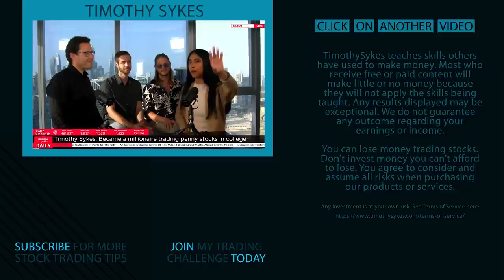Stock Tips and Life Lessons in Dubai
Two of my top students and I were invited to be featured on this local show in Dubai … And what we have to say is important for those who are trying to better themselves as traders. Make sure you tune in and watch this interview!

🔴 FULL DESCRIPTION:

It’s no secret I love being a transparent, dedicated trading mentor…

So, going to Dubai to celebrate some of my students hitting $1 million in trading profits was more than fitting for the occasion.*

But I’m a teacher first and foremost. I’m happy to give my lessons and tips to those who are committed to education…

So I was thrilled to be featured on this local show in Dubai called “Lovin Dubai Daily.”

I had the chance to share the humble beginnings of my trading career and my current market expertise.

It’s my duty to be real in an industry full of fakes. Many people who watch this feature probably haven’t heard many of the things I’m willing to say as a trading mentor.

But my message is crucial for anyone learning to become a strong, consistent trader.

I talk about everything from the 2021 bubble market, my own biggest loss, to my charity work…

This is a video for the people of Dubai — and anyone else — to get to know how I teach trading and what my life has been like leading up to this moment … Don’t miss this!

I also get into my personal character development throughout my whole life and all the reasons I love doing what I do…